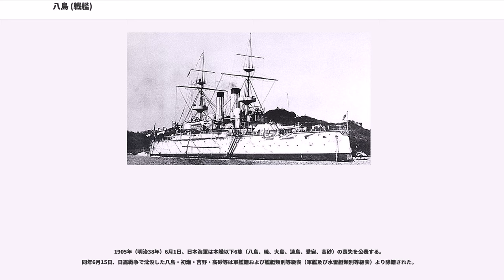八島 (戦艦)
八島（やしま）は日本海軍の戦艦。
富士型戦艦の2番艦。
艦名は日本（日本列島）の美称の一つ。
日露戦争における旅順港閉塞作戦に従事中の1904年（明治37年）5月15日、ロシア海軍が敷設した機雷により戦没。

姉妹艦「富士」と同じくして計画された、日本海軍で初めての近代的戦艦の1隻。

1891年（明治24年）から1892年（明治25年）にわたって軍艦建造予算が議会で否決され続けてきたが、明治天皇が自らの宮中費を節約する建艦詔勅を出して、ようやく議会を通過した。英ニューキャッスルにあるアームストロング社で建造される。1894年（明治27年）12月28日、起工。1895年（明治28年）8月18日、日本海軍は建造中の甲号甲鉄戦艦を「富士」、乙号甲鉄戦艦（本艦）を「八島」、甲号報知艦を「宮古」と命名する。
1896年（明治29年）2月28日、「八島」は進水。10月29日、本籍を呉鎮守府と定められる。1897年（明治30年）9月9日、竣工、領収。
9月15日、「八島」はイギリスを出発した。11月30日、横須賀に到着する。

1898年（明治31年）3月21日、日本海軍は海軍軍艦及び水雷艇類別標準を制定し、1万トン以上の戦艦を一等戦艦と定義した。該当する4隻（富士、八島、朝日、敷島）が一等戦艦に類別された。
1899年（明治32年）12月25日、沼津御用邸滞在中の明治天皇皇太子（のち大正天皇）は、葉山御用邸へ汽車で移動する予定を変更し17時に「八島」に乗艦する（供奉艦は巡洋艦千歳）。12月26日、2隻（八島《御召艦》、千歳《供奉艦》）は横須賀に到着した。

1903年（明治36年）12月28日、常備艦隊が解隊され、戦艦を中心とする第一艦隊と巡洋艦が主体の第二艦隊が設置される。第一・第二艦隊で連合艦隊（司令長官：東郷平八郎海軍中将）を構成した。八島は第一艦隊隷下の第一戦隊（戦艦〈三笠、朝日、富士、八島、敷島、初瀬〉、通報艦〈宮古〉）に配属される。

「八島」竣工後7年目に日露戦争が勃発し、旅順口攻撃や旅順港閉塞作戦に参加する。
1904年（明治37年）5月15日、旅順港閉鎖隊（初瀬、八島、敷島、笠置、龍田）等は第一戦隊司令官梨羽時起中将（初瀬座乗）の指揮下で旅順港沖合を航行中、老鉄山沖で2隻（初瀬、八島）はロシア海軍（敷設艦アムール）が敷設した機雷に触雷した。
「八島」における触雷は午前11時10分頃で、最初に触雷した「初瀬」救援のため停止してボートを降ろしている最中だった。爆発は「八島」の右舷後部ボイラー室で起こり、その1分後に水中発射管室で爆発、艦内に浸水し右に大きく傾斜した。
日本艦隊は触雷原因が機雷か潜水艦によるものか判断できず、混乱した。
当時、ロシア海軍は既に潜水艦を導入しており、ウラジオストックにもドイツ製小型潜水艦を1隻配備（シベリア鉄道による陸送）していたという経緯がある。
さらに旅順要塞よりロシア海軍の駆逐艦や水雷艇が出撃してきたため、救援各艦（笠置、龍田、明石、千代田、秋津洲、大島、赤城、宇治、高砂）等は、その対処にも追われた。

「八島」では応急処置の後、自力航行により擱座を試みたが、刻々傾斜が増したため投錨する。午後5時40分、曳航も断念されるに至った。
坂本（八島艦長）は夜間になってからの退避で混乱する事を懸念し、総員退去を決定する。午後6時30分、軍艦旗を降下し総員退艦。夜8時半過ぎに転覆、沈没した。乗組員は巡洋艦「高砂」や笠置・須磨・龍田に収容された。
同日に戦艦「初瀬」も沈没しており、日本海軍は当時保有していた主力戦艦6隻（富士、八島、敷島、朝日、初瀬、三笠）のうちの2隻を一挙に失うこととなった。
また同日未明に巡洋艦「吉野」が沈没（味方艦春日との衝突による）、初瀬生存者（梨羽司令官を含む）・八島生存者を収容していた「龍田」も座礁、5月15日は日本海軍厄災の日となった。

日本海軍の保有戦艦6隻（富士、八島、敷島、初瀬、朝日、三笠）のうち戦艦2隻（八島、初瀬）の同時喪失は、各方面に衝撃を与えた。海軍は艦艇緊急補充（装甲巡洋艦の国産化と潜水艇の建造）を提議する。この経緯により完成した装甲巡洋艦が筑波型巡洋戦艦2隻（筑波、生駒）、潜水艇がエレクトリック・ボート社より輸入したホランド型潜水艇である。また第一戦隊は戦艦4隻（三笠、朝日、敷島、富士）と装甲巡洋艦2隻（日進、春日）の6隻編制となり、黄海海戦や日本海海戦で活躍...